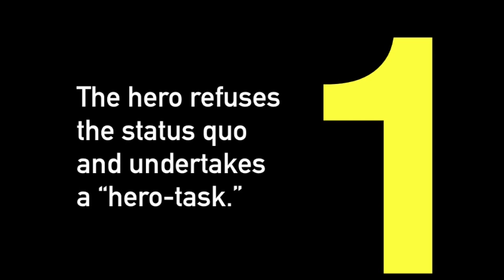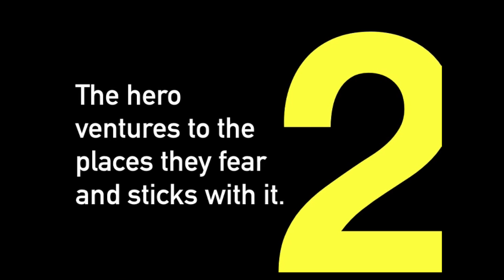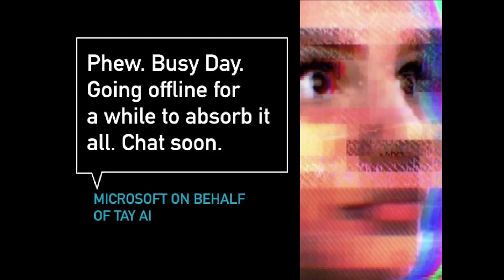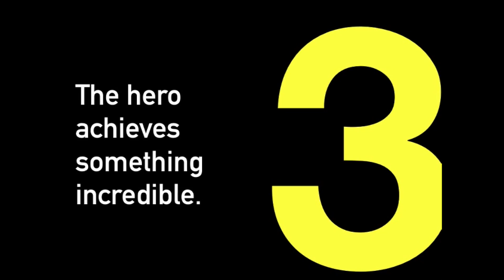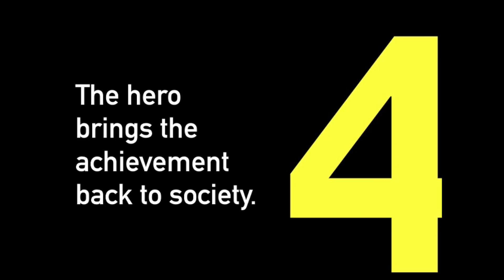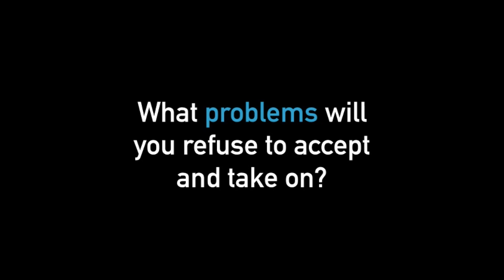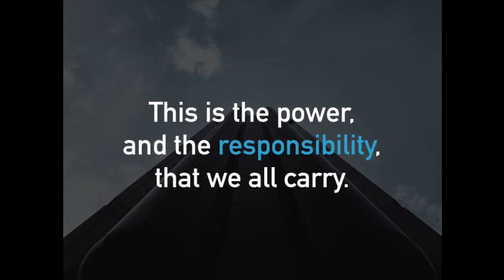Wisdom from ancient heroes to build technology that matters | Alison E Berman | TEDxPanthéonSorbonne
Prometheus, Buddha, Luke Skywalker, each have their own history and yet they share the same one, the monomyth. This concept developed by Joseph Campbell can also be applied to technology in order for it to benefit Humanity.

Alison E. Berman a obtenu son Bachelor de Philosophie et d’Economie au Sarah Lawrence College. C’est là qu’elle découvrit pour la première fois les travaux de Joseph Campbell. Anciennement professeur de l’université, ses ouvrages eurent et continuent d’avoir une importante influence sur le travail d’Alison.
Elle est aujourd’hui rédactrice à l’Université de la Singularité, fondée par Dr. Ray Kurzweil et Dr. Peter H. Diamandis. Ses articles exposent ses travaux effectués sur les technologies émergentes, leur influence sur notre société et leurs applications face aux grands problèmes de notre monde. Alison a interviewé des pionniers de la technologie tels qu’Alex ‘Sandy’ Pentland du MIT Media Lab, Hod Lipson du Creative Machines Lab de l’Université de Columbia, ainsi qu’une multitude d’entrepreneurs sociaux.
Le site d’Alison, Anchor & Leap, relate les histoires de ces leaders guidés par leur volonté de changer le monde.